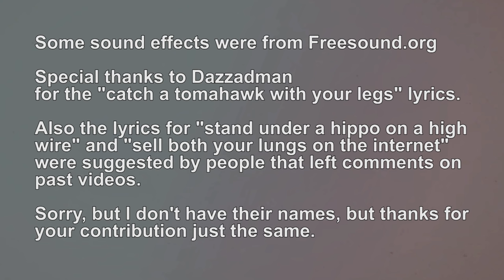Dumb Ways to Die Parody —Ridiculous Ways To Die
***CARTOON VIOLENCE*** Big Kids Only!!!
If you like Dumb Ways to Die you'll probably hate this video, because this one isn't as sweet and nice as the one I just mentioned. This video is for big kids that like silly animated violence, not little whiners that still suck their thumbs.

There are two versions of this video. This one, and another where Gramps is onscreen during the entire video. That one can be found here:

-Give the mafia, a rubber check
-sharpen a knife, with your neck

-Arm wrestle, with an ape
-wrap your head a dozen times, with masking tape.

-Smile so wide, your head falls off
-tell a donkey to 'turn its head and cough'

-play patty cake, with a bi-polar bear
-test out the state pen's, electric chair

interlude

-sell both your lungs, on the internet
-have a stick of dynamite as a family pet.

 from Dazzadaman
-Catch a tomahawk with your legs
-Sit in an eagle's nest full of eggs.

-Stand under a hippo, on a high wire
-take a bubble bath, in a deep fryer

-play your iPod, at full blast
-go snorkeling in a, body cast

inertlude

-Clean your eyes, with a blow torch
-put TNT under, your front porch

-do the 'peeps' and 'cinamon challenge', both at once
-remind the school bully, he (ain't nothin' but a) is a dunce.

-leap from roof to roof, as you fight crime
-date two different girls, at the same time

-Play 'hide and seek', in a wood chipper
-Snag your manhood, in your zipper

If you like my animations... Also check out my FaceBook page for behind the scenes views and sneak peaks.